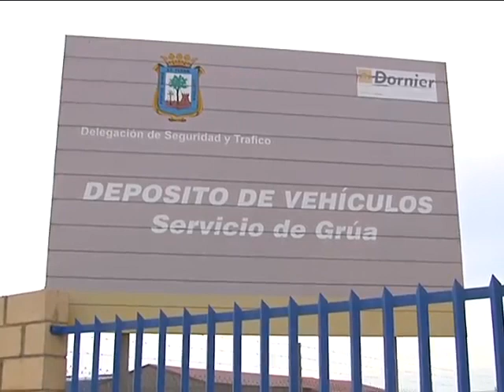18 12 12 PSOE LOCAL PRESUPUESTOS SEGURIDAD